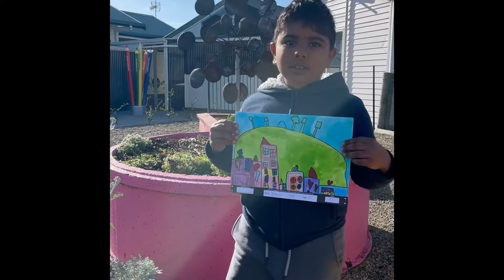Te Whare Kea Calendar Art